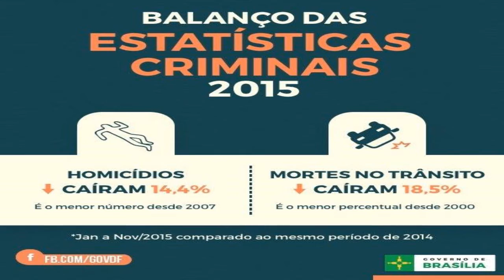Balanço das Estatísticas Criminais de 2015 no DF